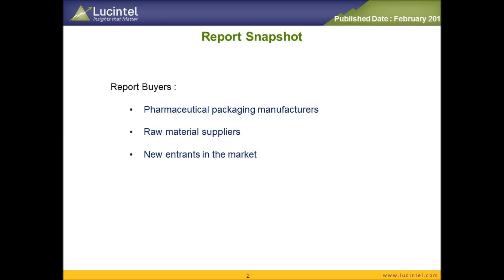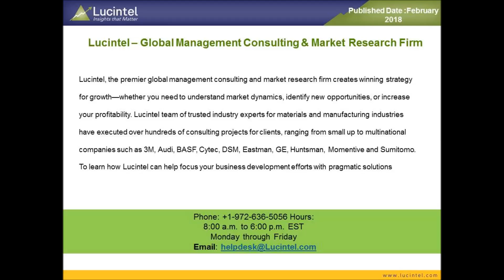Global Pharmaceutical Packaging Market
Trends, opportunities and forecast to 2023 by product (bottles, capsandclosures, parenteral containers, blister packs, pre-fillable syringes, pre-fillable inhalers, pouches and others), material (plastic, glass, paperandpaperboard, aluminumfoil, and others), end user (pharmaceuticalmanufacturer and ContractPackaging), and region (North America, Europe, Asia Pacific, and the Rest of the World)